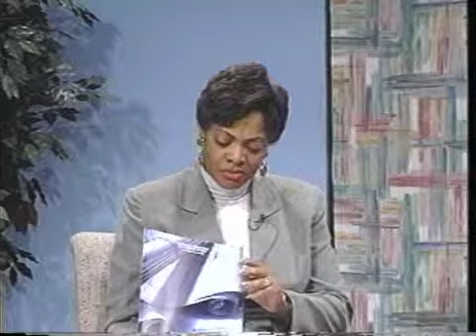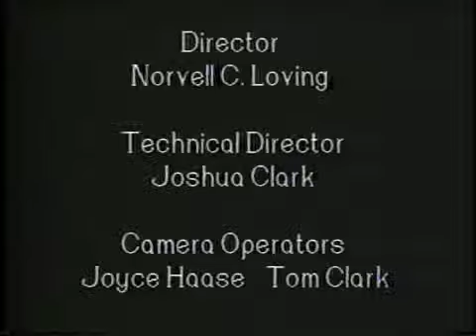JA Goodwill Industries of Greater Detroit Show 2 July 1997